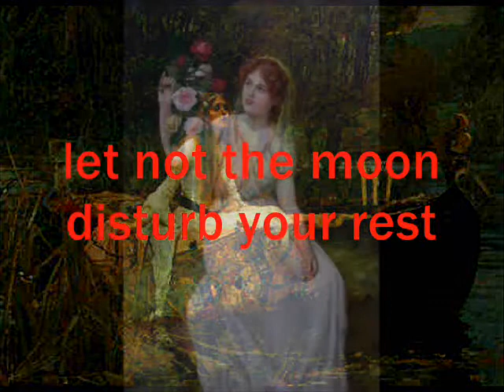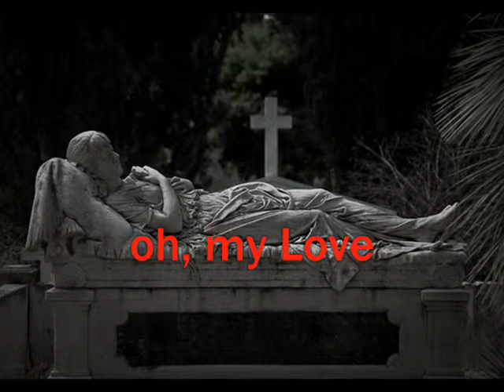My Pretty Maiden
Words and music by Gaetano Malaponti